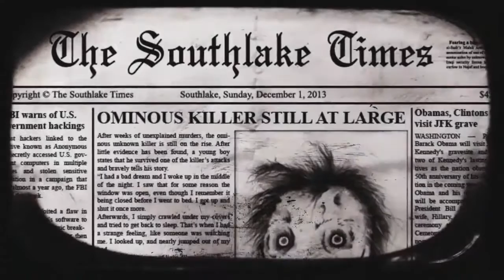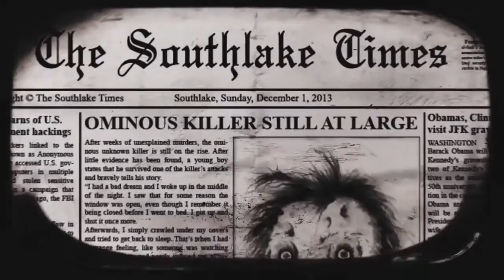Kill This....(¡¡Mirar descripción!!)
Yo no soy Clay, ni el dueño original de la cuenta!,
solo lo estoy, "cuidando" el canal hasta que el regrese.
y el vídeo este...No es Spam, (aun que lo parece) solo es algo que solo los fans de WWE entenderán :P
Descuiden, Todo volverá a la normalidad en unos días y tendrán al dueño de nuevo, mientras disfruten la cansiòn que esta chida!